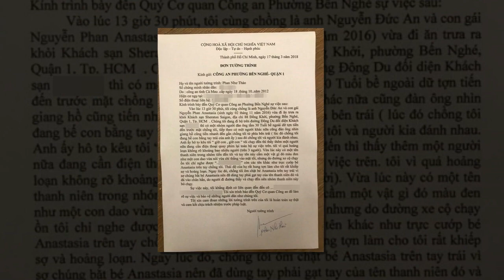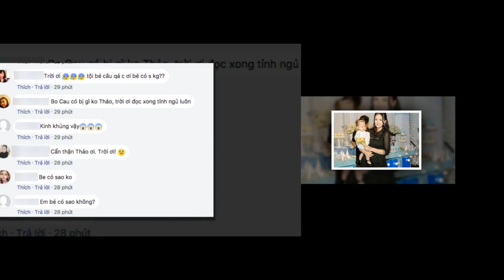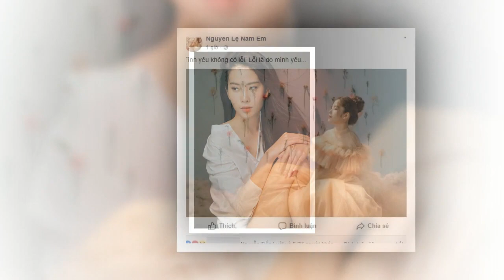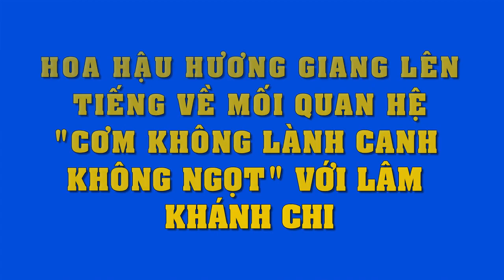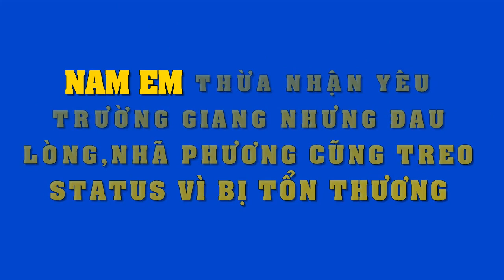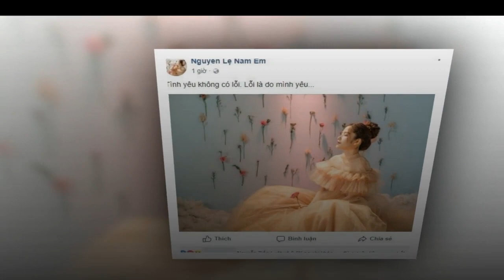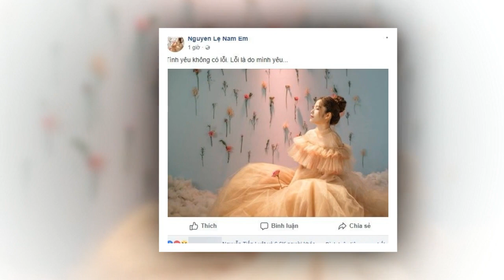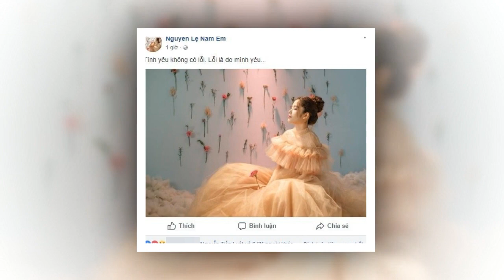Phan Như Thảo tổ chức họp báo, khóc nức nở vạch trần "kẻ bắt cóc" con gái..hé lộ tình tiết cực SỐC!